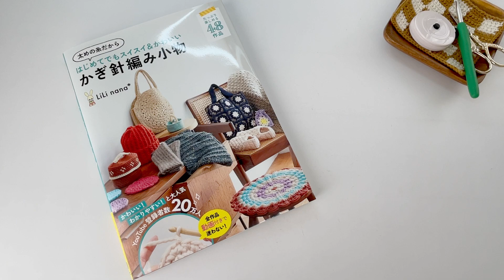夢のような1年だったけど反省も…。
LiLi nana*初めての本
『太めの糸だからはじめてでもスイスイ＆かわいい　かぎ針編み小物』
発売中